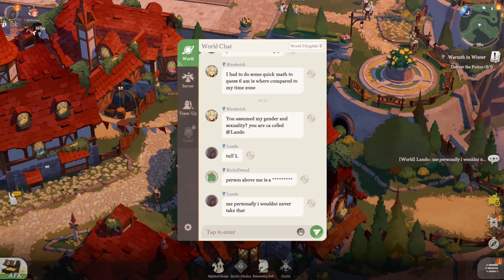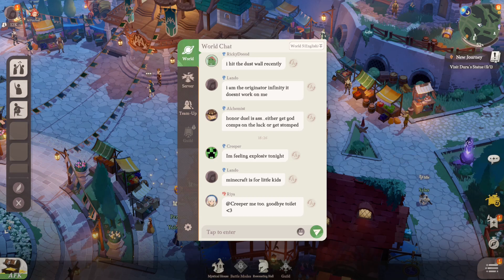AFK Journey - Part 1